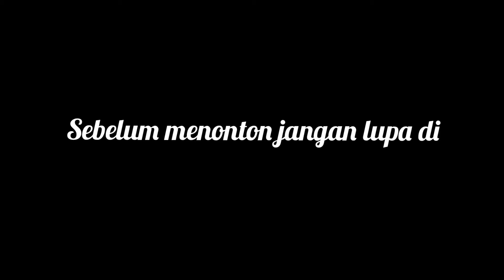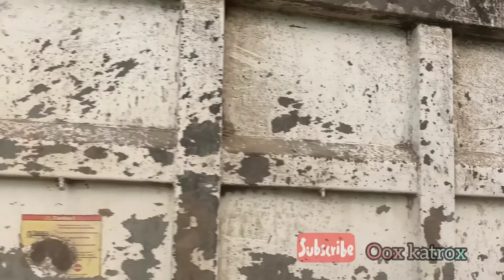Proses muat kelapa sawit petak 1 sampai petak4